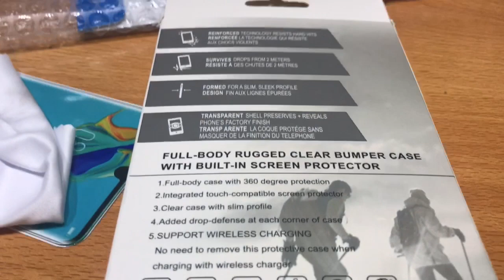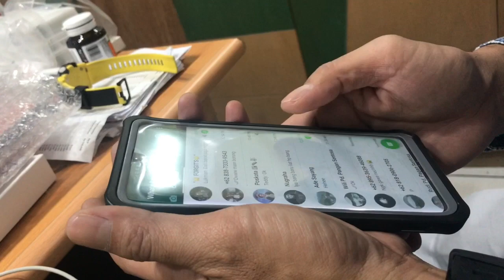Heavy Duty Case Huawei P30 Pro